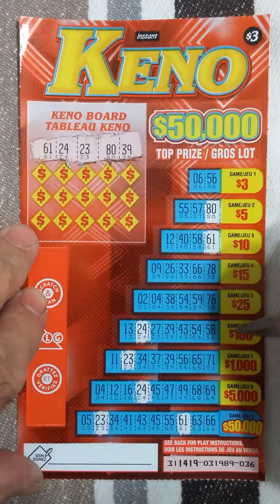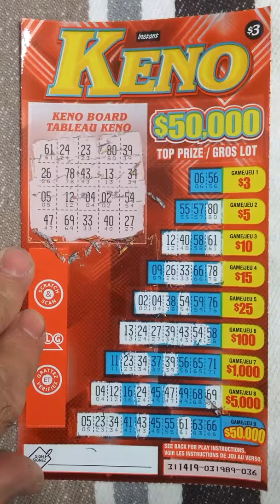$50,000 Keno Scratch Lottery Ticket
$3.00 OLG Keno Scratch Ticket | Hope I win!